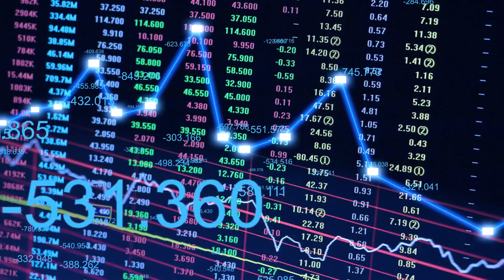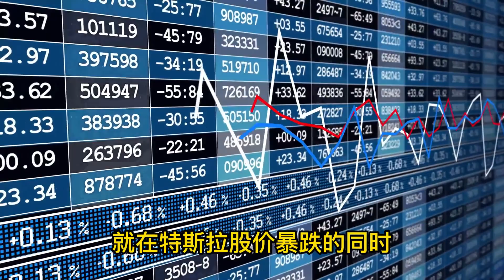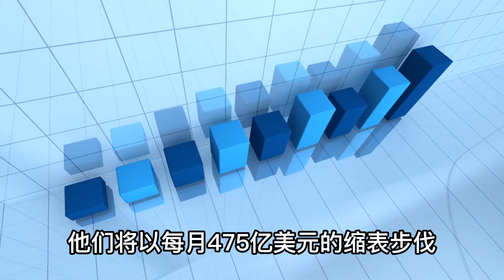暴跌4900亿，危机席卷特斯拉，华尔街瑟瑟发抖？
马斯克看见的危机正在袭来